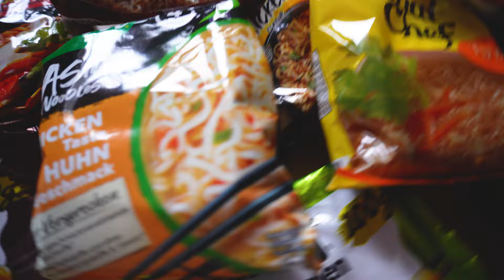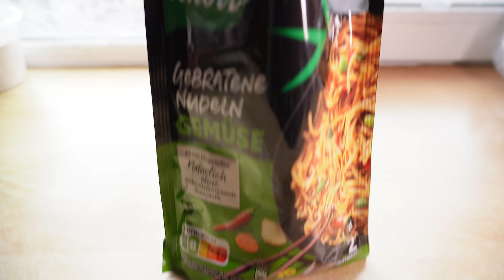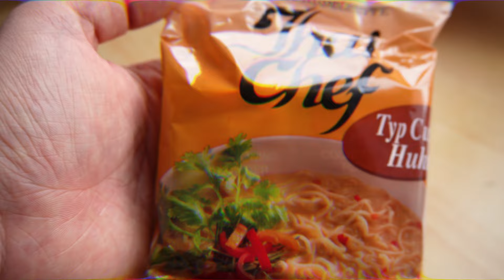ЇЖА ДЛЯ ЛІНИВИХ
Всім привіт ! Дегустація різних вермішелей, які нам передали з Німеччини. Різні смаки, гострі доусрачки і просто мій триндьож )
P.S Голодним дивитись заборонено !

Канал Дімона - @Dmitry_vlog